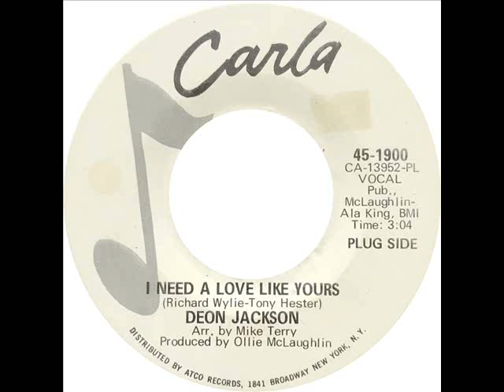Deon Jackson - I Need A Love Like Yours